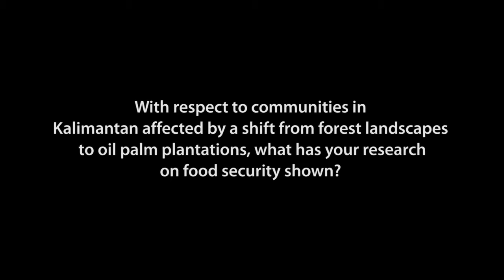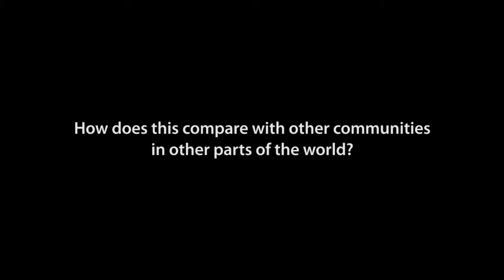Forests Asia 2014 - Interview: Lesley Potter on protecting forests for food security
Watch our interview with Lesley Potter,Australia National University, at the Forests Asia Summit 2014.

Lesley Potter studies food security in communities in Kalimantan who are affected by shifting landscapes away from natural (or semi-natural) forests to oil palm plantation.